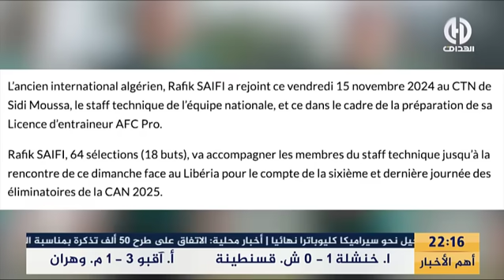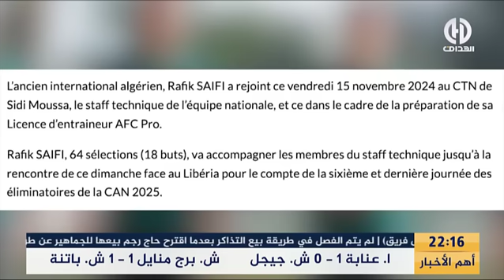نقاش ساخن حول تواجد رفيق صايفي في تدريبات الخضر